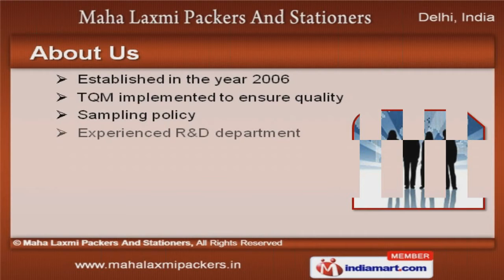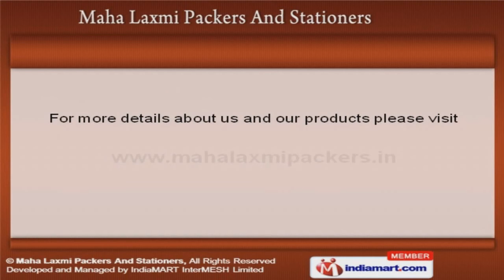Packaging Materials by Maha Laxmi Packers And Stationers, Delhi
Welcome to Maha Laxmi Packers & Stationers, Manufacturer & Exporter of Packaging Materials The Company was established in the year 2006. Experienced R&D department &excellent logistic support make us stand apart from also-rans. Large product line, customized solutions & Large production capacity help us to achievean enviable position in the industry. Our product list covers Poly, Printed Non Woven & Multi Color Flexo Printed Poly Bags. We offer Packaging Pouches & Promotional Banners that are available at affordable prices. Visiting Cards, Digital & Offset Printings offered by us are widely appreciated in the market. Our Advertisement Items & Packaging Materials are a class apart. We also provide Garbage, BOPP & PVC Bags that are in huge demand across the global markets. Along with that we offer Non Woven Labels, Caps & Bibs that are cost effective.